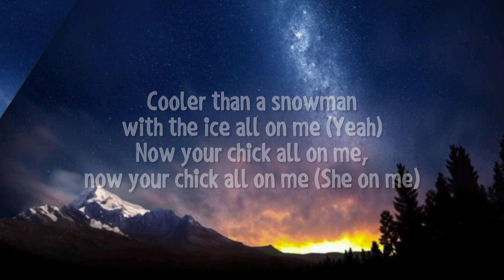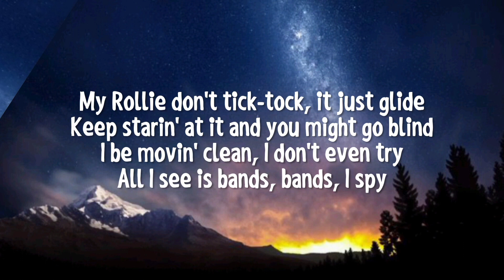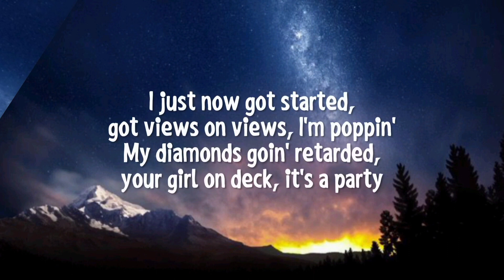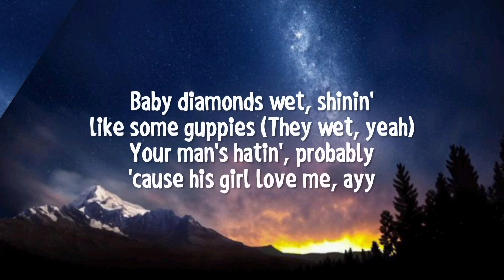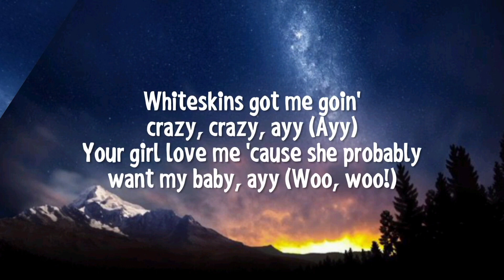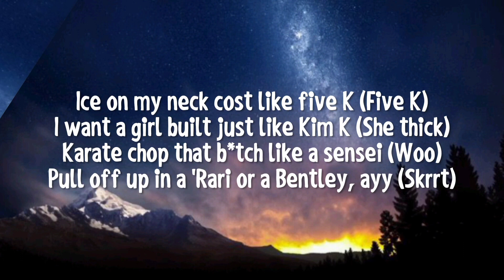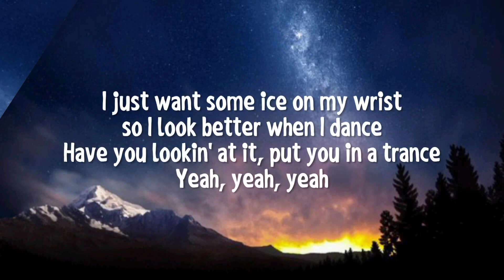I just wanna rollie rollie rollie (lyrics)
lyrics

Rolex"

BL$$D
BL$$D

All I ever wanted was a Rollie, Rollie (Yeah)
Cooler than a snowman with the ice all on me (Yeah)

Yeah, dat way, I need that moola by Tuesday
Yeah, dat way, I low key feel like fungswae
I just now got started, got views on views, I'm poppin'
My diamonds goin' retarded, your girl on deck, it's a party

I just want a Rollie, Rollie, Rollie with a dab of ranch (Rollie, Rollie, dab, dab)
I just want some ice on my wrist so I look better when I dance (Ice)

All I ever wanted was a Rollie, Rollie (Rollie, yeah)
All I ever wanted was a Rollie, Rollie (Rollie, Rollie, yeah)
Cooler than a snowman with the ice all on me (I'm cool, I'm cool, yeah)

Blue face Rollie, red face Rollie, ayy (Woo, woo, yeah!)
Baby diamonds wet, shinin' like some guppies (They wet, yeah)
Your man's hatin', probably 'cause his girl love me, ayy
I pull up to the mall and I'm flexin' on your ho (Ha)
Jahleele in the cut, and he got them buffies, ayy (Got them buffies)
Whiteskins got me goin' crazy, crazy, ayy (Ayy)
Your girl love me 'cause she probably want my baby, ayy (Woo, woo!)
Ice on my neck cost like five K (Five K)
Karate chop that b*tch like a sensei (Woo)
Pull off up in a 'Rari or a Bentley, ayy (Skrrt)

I just want a Rollie, Rollie, Rollie with a dab of ranch (Rollie)
I already got some designer to hold up my pants (Versace)

Cooler than a snowman with the ice all on me (Brrr, yeah)

Yeah, she on me
All I ever wanted was a Rollie
I just want a Rollie